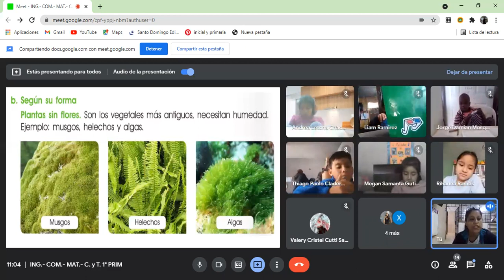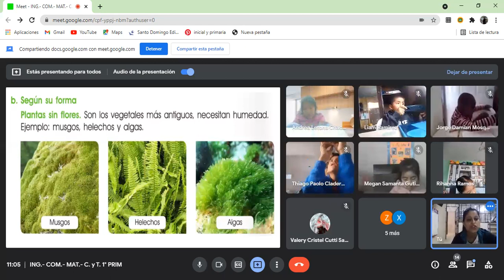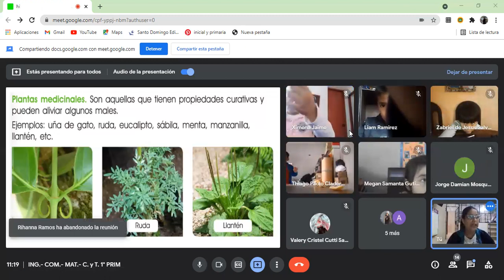PLANTAS SEGÚN SU FORMA CTA1° GRADO